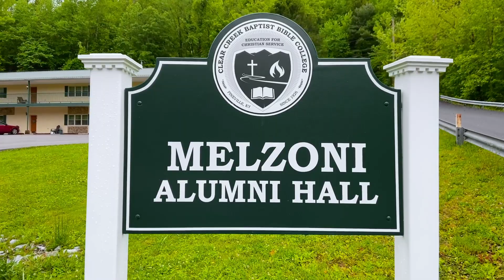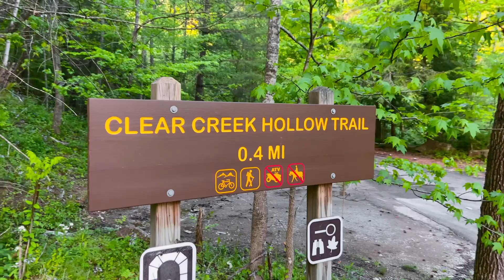Campus Housing | Campus Tour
Student Life Directors, Todd and Becky Davis, take us on a tour of the on-campus student housing here at Clear Creek Baptist Bible College.